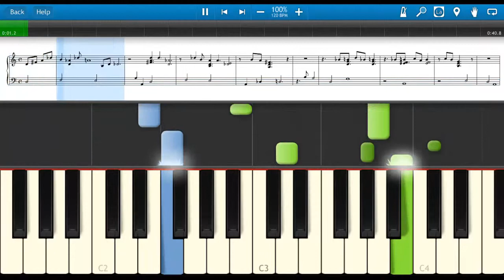Thank You For the Music - Abba -- piano lesson with Synthesia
Learn to play Thank You For the Music  by Abba faster than ever before